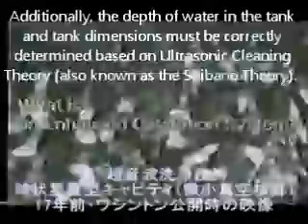True Ultrasonic Cleaning Technology-de-aeratied cavitation distribution.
The gas level in water must be controlled depending on the application.
Additionally, the depth of water in the tank and tank dimensions must be correctly determined based on Ultrasonic Cleaning Theory (also known as the Shibano Theory).
Countless spherical nebular cavities are consistently produced, achieving powerful and effective cleaning.
There is no limit to the applications.  This technology was in fact presented at an international industry conference in Washington D.C., in the US by Mr. Shibano seventeen years ago.
To this day it's been undergoing continuous evolution.
The video was produced in 1993.  It is essential to use true ultrasonic technology faithful to the theory.
You can clearly see the difference in this cavitation distribution from others.

Ultrasonic deburring is a totally new technology that has features not found in traditional deburring.

1. Applicable to any material
2. Applicable to any shape
3. Applicable to various quantity
4. No harmful substances are generated
5. Can remove burrs while washing without making contamination
6. Special techniques and skills are unnecessary in the operation
7. Micro burrs (micron order size) can be removed faster and surely
8. Lesser consumables
9. Low facility cost
10. The drying process can be developed easily to line process.
11. Isolated deburring or washing room etc.are not needed

超音波微小バリ取りは全く新しい新技術で、今までのバリ取りにない特徴を持っています。
1. 材質を選ばない
2. 形状にとらわれない
3. 数を制限されない
4. 有害物が発生しない
5. 洗浄物を汚さず、洗浄しつつ、バリがとれる
6. 使用に特殊技術や技能が不要である
7. 微小バリ（ミクロンの大きさ）をより早く確実に除去
8. 消耗品が少ない
9. 設備コストが低い
10. 乾燥もライン化できる
11. 隔離されたバリ取り、洗浄室などを必要としない